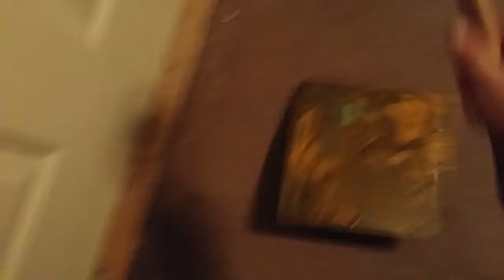Ide Hard drive destruction p3